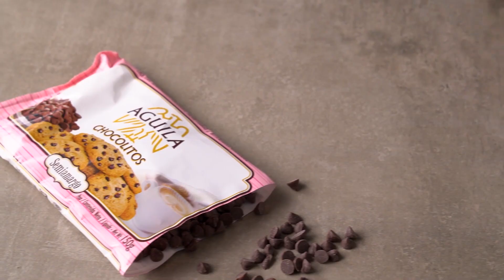Cookies Chocolatosas 🍫👨‍🍳👩‍🍳| Recetas Chocolate Aguila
🍫Ingredientes:
150g chocolate Aguila
50g manteca
150g azúcar
2 huevos
10g cacao amargo en polvo
1cda de café soluble
80g de harina 0000
1cdita de polvo de hornear
100g chocolitos Aguila
50g chocolitos extra para decorar

🥄Preparación:
Picar el chocolate Aguila y derretir junto con la manteca.
En un bowl mezclar el azúcar con los dos huevos, agregar el cacao amargo, el café soluble y mezclar. Incorporar la mezcla de chocolate derretido y unir. Agregar la harina junto con el polvo de hornear, previamente tamizados, los chocolitos y mezclar. Llevar a la heladera por 30 minutos.
En una placa para horno con papel manteca, colocar cucharadas de la mezcla dejando espacio entre sí.
Agregar por encima maás chocolitos y llevar a un horno  previamente precalentado a 180C por 15 a 20 minutos. Deben quedar tiernas, sin llegar a secarse!
Dejar enfriar en placa y luego servir.